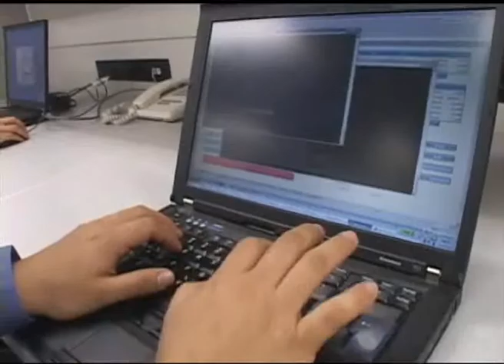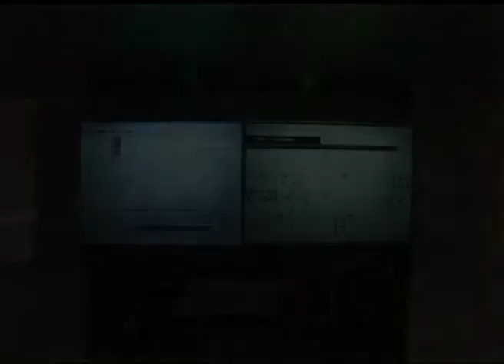Domingo 25 Agosto 2013 PARTE 4